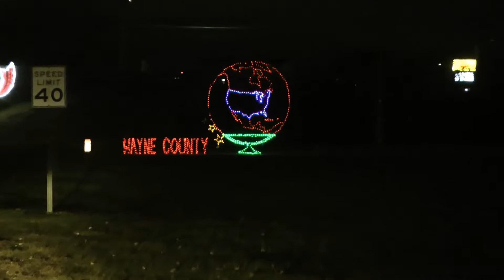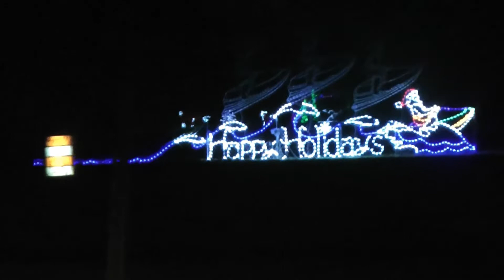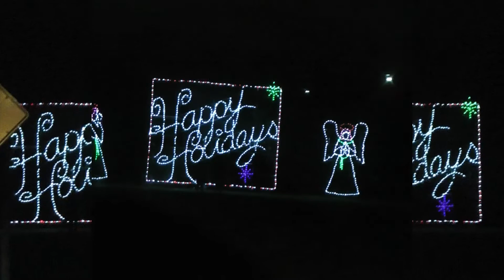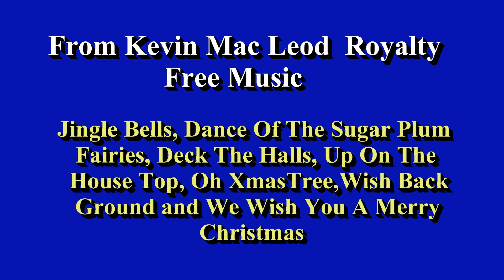About People Warren Michigan,The Wayne County Light Fest 12-03-2021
Some footage is from a Moving Car, This is from the Wayne County Light fest in Hines Park, from Michigan (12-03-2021) To me it is Better to see in Person the Cost is only $ 5.00 Dollars for a car load.  Please take a look and then go see it in person.